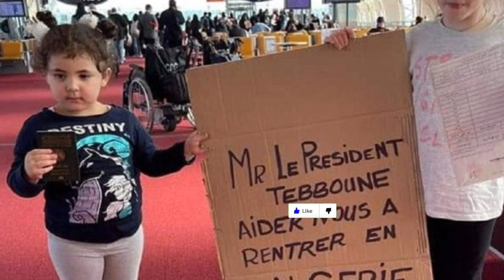Algérie Noureddine Belmeddah réclame; C´est très dur de priver quelqu’un de rentrer dans son pays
Le désormais ex-député de l’émigration Noureddine Belmeddah se dit surpris par la suspension des vols de rapatriement du 1er au 31 mars décidée par l’Algérie, après l’arrivée sur son territoire du variant britannique du Covid-19.